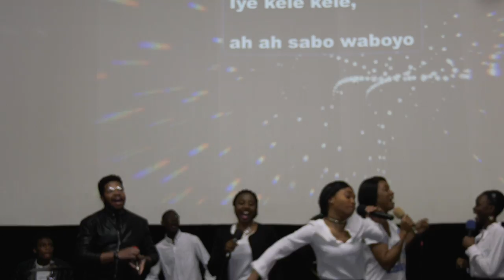Opening Prayer, Praise and Worship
14 - April - 2019
Easter Celebration.